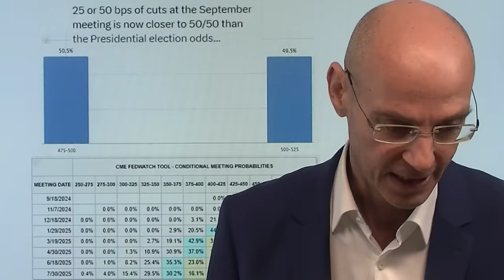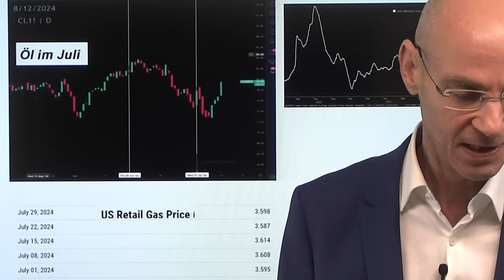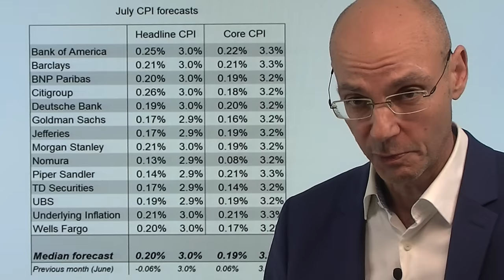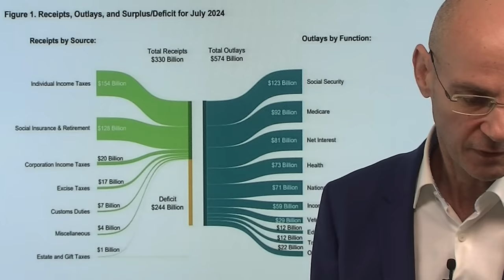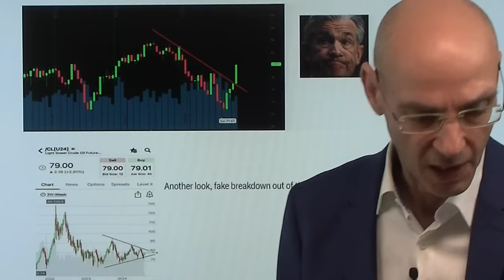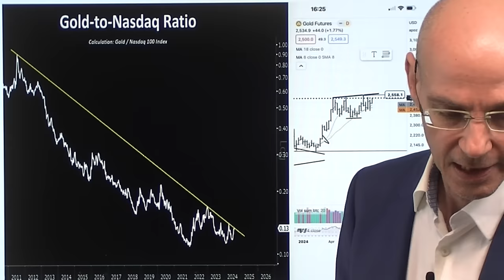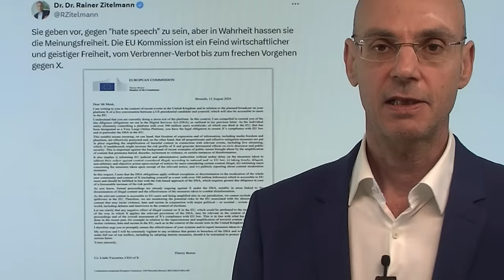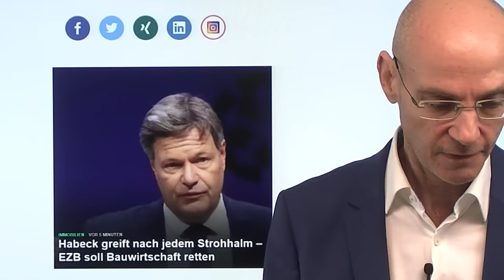Stark fallende Zinsen? Jetzt kommt der Realitäts-Test! Videoausblick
Hinweise aus Video:

1. Habeck greift nach jedem Strohhalm – EZB soll Bauwirtschaft retten

2. Donald Trump und Elon Musk sprechen auf X

Die Märkte haben stark fallende Zinsen eingepreist - nun aber kommt mit den heutigen US-Erzeugerpreisen und vor allem morgen mit den US-Verbraucherpreisen der Realitäts-Test für die Hoffnungen! Für die nächste Sitzung der Fed am 18. September erwarten die Märkte eine 50:50-Chance, dass die Fed die Zinsen um 0,25% oder eben um 0,5% senkt. Das erscheint reichlich optimistisch wenn man bedenkt, dass die Inflation bei den morgen anstehenden CPI-Daten weiter über 3% bleiben dürfte! Die Aktienmärkte heute erleichtert, dass der Angriff des Iran auf Israel doch nicht in der Nacht auf den heutigen Dienstag erfolgt ist - aber der gestern stark gestiegene und heute weiter hohe Ölpreis zeigt, dass die geopolitische Gefahr weiter hoch ist..